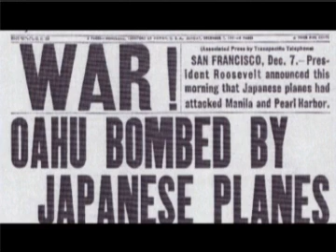Thirukuralum Jappaniyarum by Dr. S. Jayabarathi